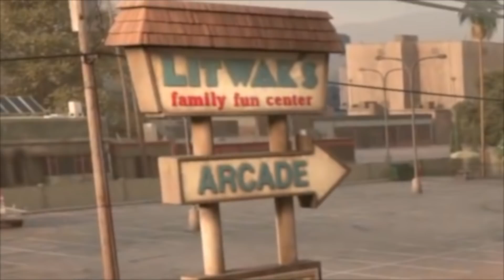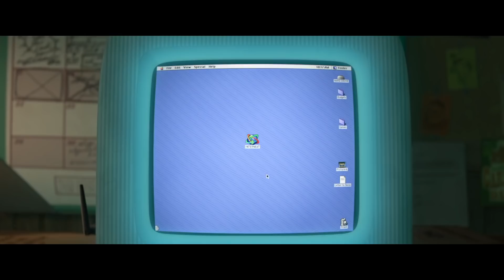Wreck-It Ralph 2 Easter Eggs & Hidden Secrets! Ralph Breaks The Internet Teaser Trailer!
The new Wreck-It Ralph 2 trailer dropped today with some awesomely fun easter eggs hidden throughout. We pulled together five of our favorites to share with you!

LEGO GAME FAN? Check out our awesome LEGO site for news, guides, giveaways and more!